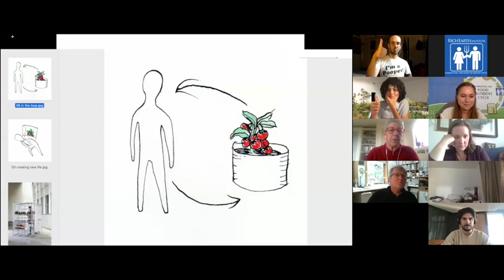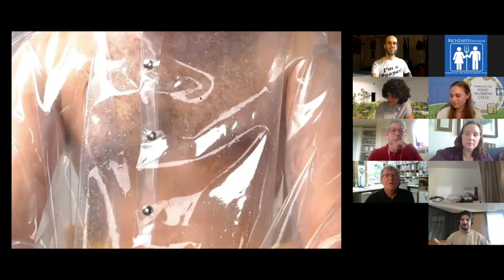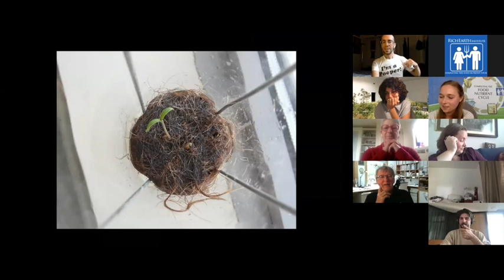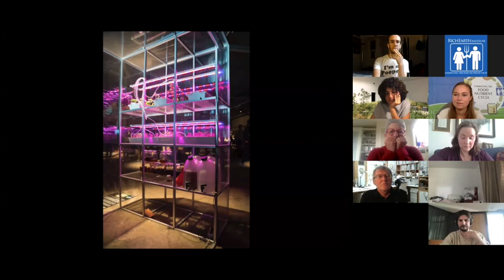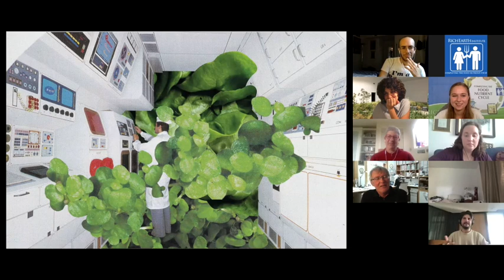Thieu Custers: Bodyponics, or what it takes to grow a single salad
This presentation was given as part of the “Arts and Education” session of the 2020 Rich Earth Summit: Reclaiming Urine as a Resource.

Thieu Custers is a performative researcher and designer, working on connecting the fields of arts and science. With his projects he aims to distill big topics to something understandable, to argue or agree about.

Visit our YouTube channel for recordings of other presentations in the summit.